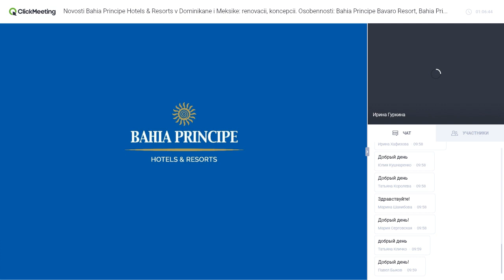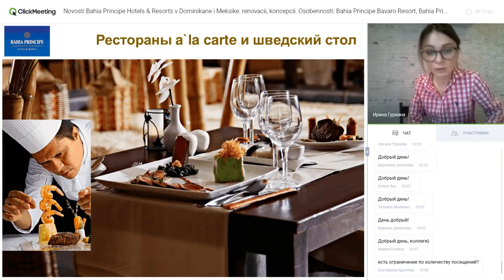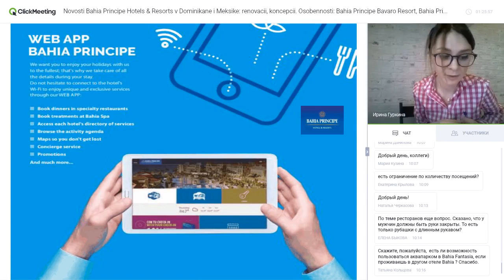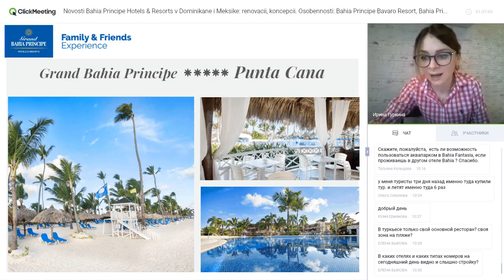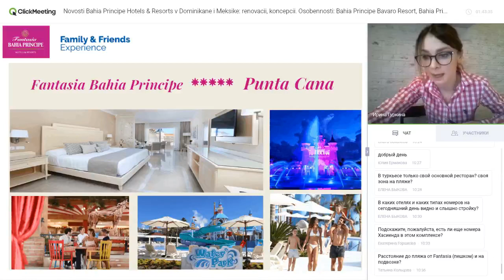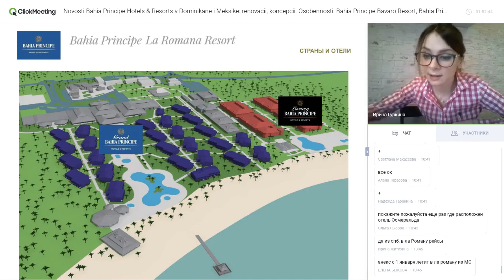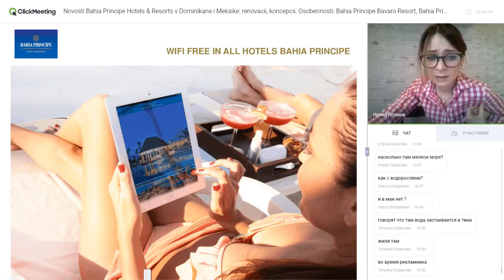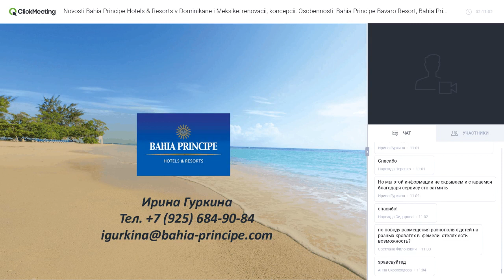Новости Bahia Principe Hotels & Resorts в Доминикане и Мексике: реновации, концепции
Новости Bahia Principe Hotels & Resorts в Доминикане и Мексике: реновации, концепции. Особенности: Bahia Principe Bavaro Resort, Bahia Principe La Romana Resort и Bahia Principe Rivera Maya Resort